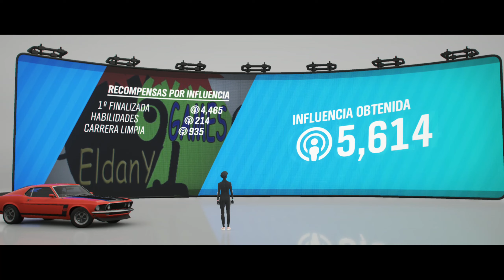Forza Horizon 4. Otoño. Serie 42. Evento. CORRIENDO POR LOS AÑOS 60.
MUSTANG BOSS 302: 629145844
Hola amigos.
Bienvenidos al Canal Desastre en esta Temporada de Otoño de la Serie 42 en Forza Horizon 4.

Vamos a por el Evento, al que han llamado: CORRIENDO POR LOS AÑOS 60 y en el, al vencer, los darán un VW Notchback.

Haremos carreras crosscountry en circuito y con coches en C600 que sean de los AÑOS 60.

Saludetes.